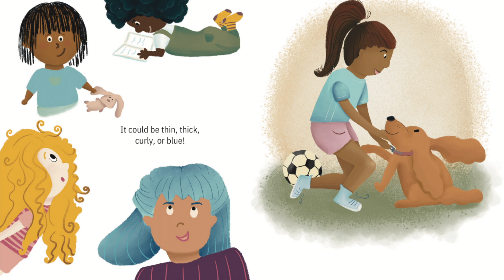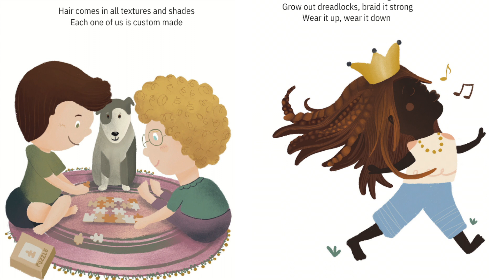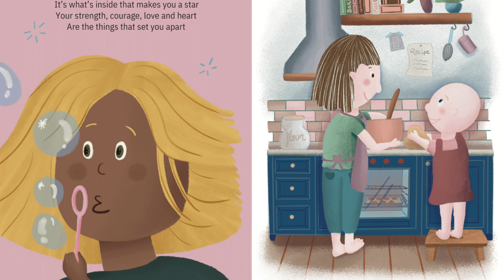🫶 Kids Book Read Aloud, HAIR PRIDE, By Tami Wong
Hey there and welcome to Story Time With Stacey. I'm so excited you have joined me and Princess Peacock today for the story, Hair Pride.

Do you love your hair? Everyone's hair is different, and that's what makes hair so special! Join Princess Peacock and me as we read about how special your hair is!

This tale is by Tami Wong and it's illustrated by Amanda Dowell.

If you haven't noticed, our channel is growing in characters and content! Let us know who your favorite character is.